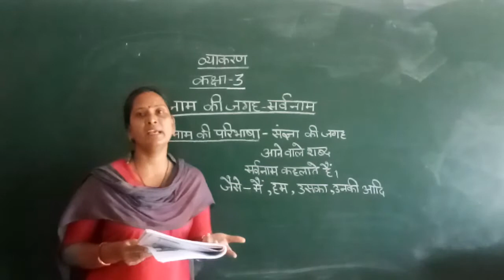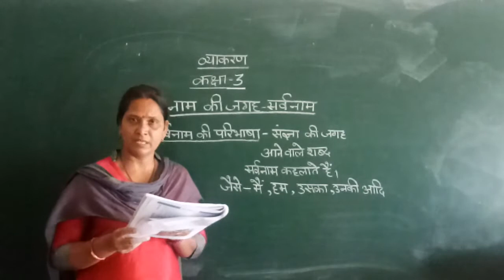Zenith Class III Hindi Grammar Chapter 5